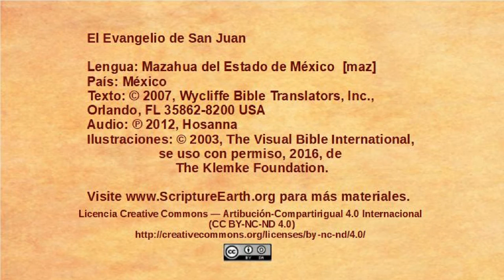Mazahua del Estado de México - John 8:31-59 - Jesus confronts false disciples [maz]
Selection from the Gospel of John in the Mazahua del Estado de México language of Mexico [maz]